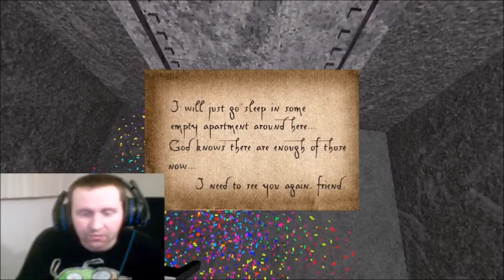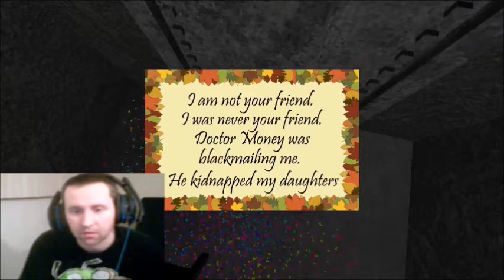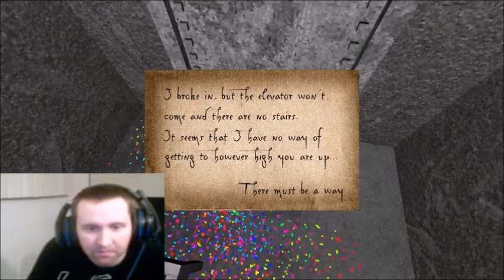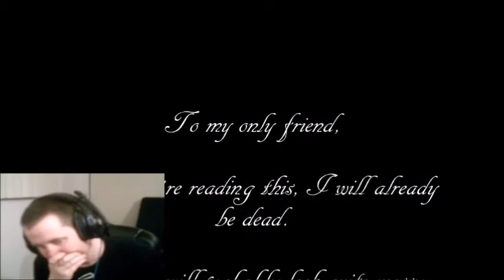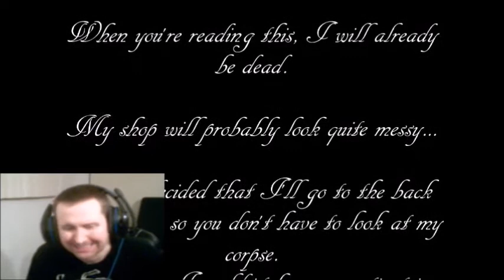The Cake Was Not A Lie|Presentable Liberty part 3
That surprise ending was not expected.